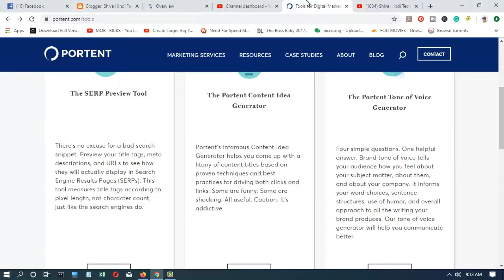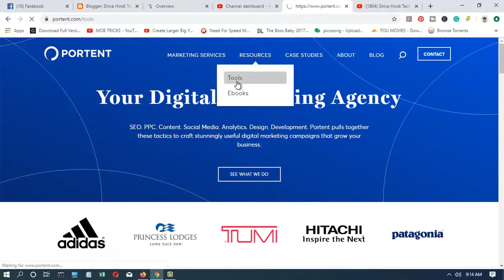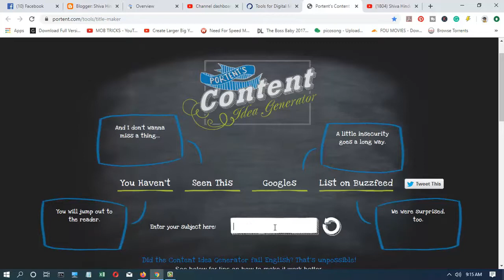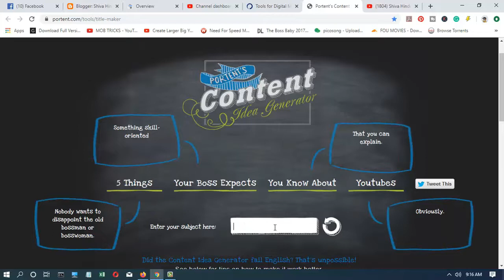How to Find Unlimited Topics For YouTube & Blog?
How to Find Unlimited Topics For YouTube & Blog? :- so if you are searching for the latest topic for youtube & blog, then you are is in the right place because here, I will be sharing with you, how you can find the topics for your youtube channel or website.

Video Highlights:-
How to find trending topics?
Trending topics for youtube?
Topics for youtube?
Topics for websites?
how to find topics for youtube?
how to find topics for the website?